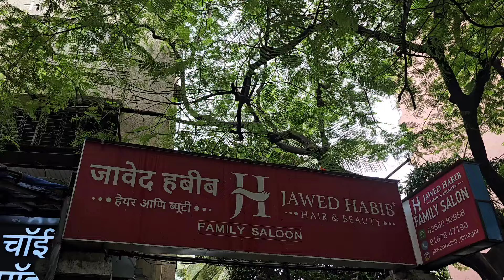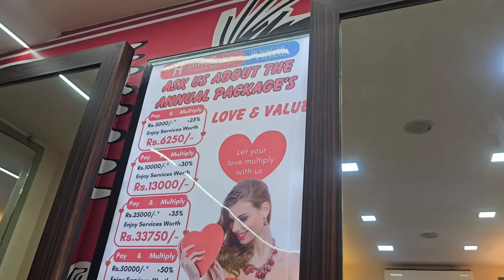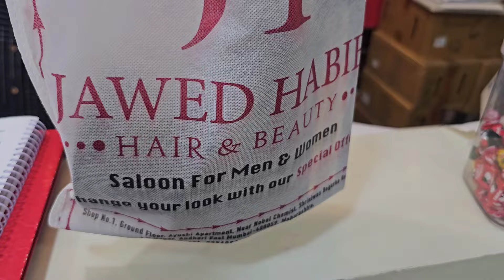Hair Botox Treatment|Jawed Habib salon|is it better than keratin & smoothening|Procedure explained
How Does Hair Botox Work?

The Hair Borox product is made up of a mixture of proteins, amino acids, peptides, collagen compounds, lipids, and vitamins (including vitamin B5), that are applied to the hair. The ingredients of the product being used may vary d
epending on the brand of the product being used.

Hair botox infusions claim to help address hair concerns like dull and lustreless hair, chemical and heat-induced hair damage, rough hair, and split ends. The solution replenishes the fiber in your tresses—repairing damage while adding volume so you don't have to resort to wearing those unflattering hats anymore (sorry, Lillian Hellman). It works well for all hair types, making your locks look glossy and healthy